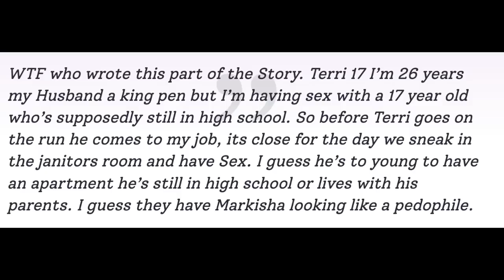BMF Season 2 Finale Trailer - Meech Catches Lamar Slipping And Charles Is In The Game With His Sons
Snowfall Season 6 Episode 5 Trailer - V And Franklin's Baby Is In Trouble - Frank Burns Teddy House